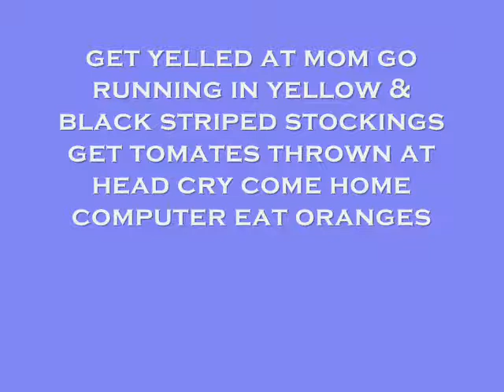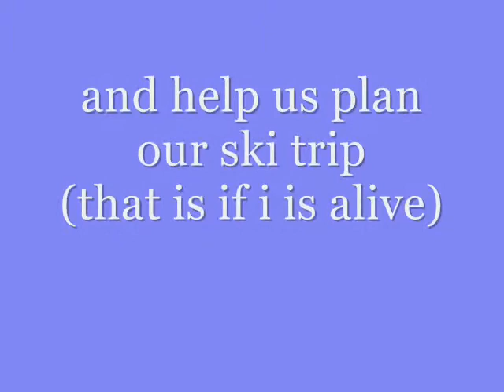132: Exciting Break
mmhmm